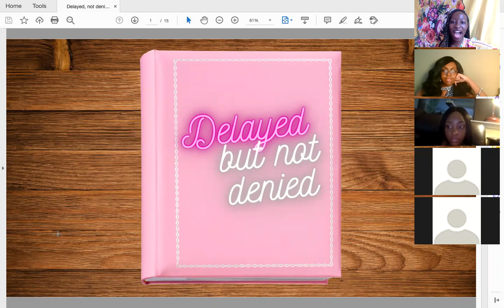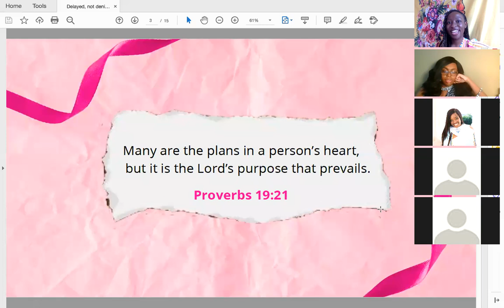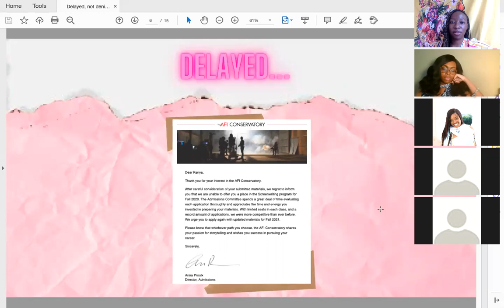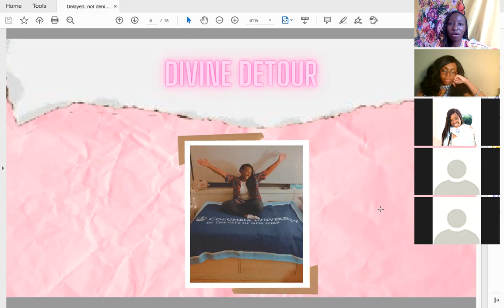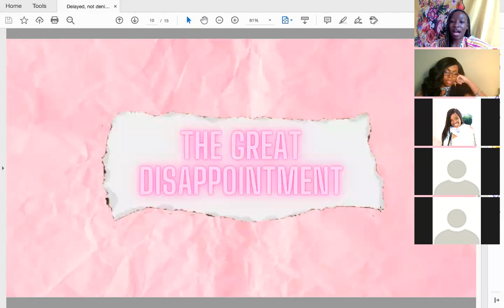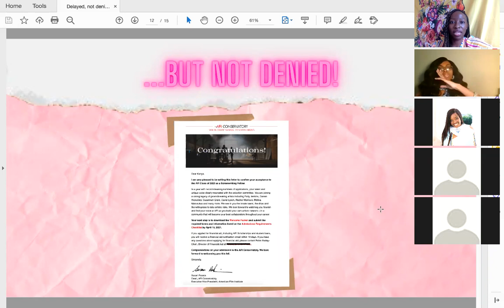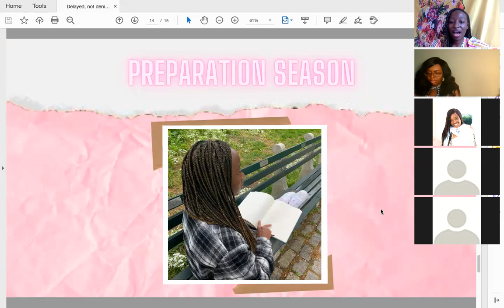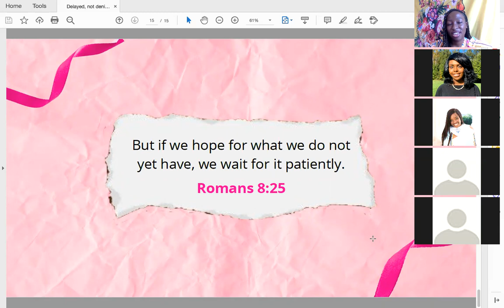Delayed, but not Denied - by Kenya Cummins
On Sunday, March 16, Kenya Cummins was invited to "The Blessing Is Out For Delivery" virtual ministry conference hosted by Hampton University's chapter of Delight Ministries to shares her testimony about her experiences during the waiting season before God opened the door for her to study at the American Film Institute.